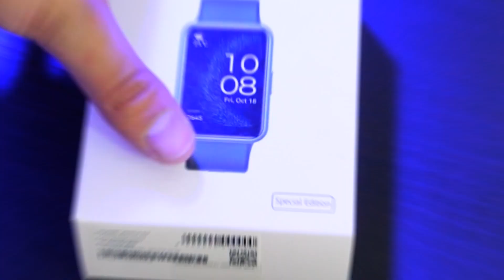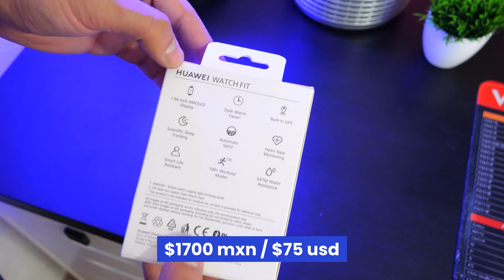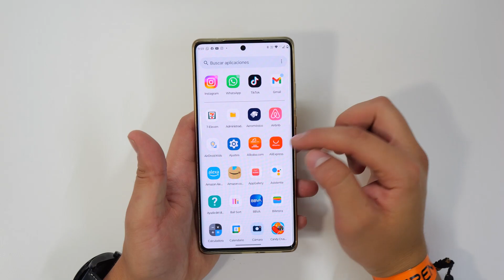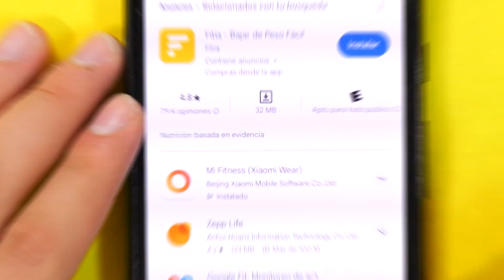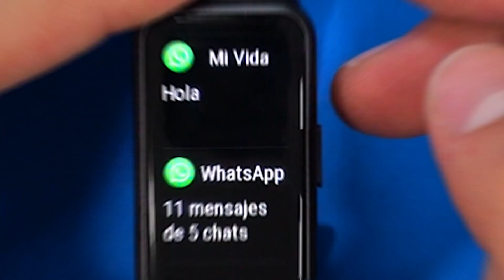Compre las MEJORES bandas inteligentes y esto paso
Hoy vamos a comparar la Xiaomi SmartBand 7 Pro vs Huawei Watch Fit Special Edition vs Honor Band 7

iLas noticias de TECNOLOGÍA DIARIAS! 📰↩️

Highlights
00:00 Introducción
01:30 Unboxing
01:50 Diseño y pantalla
03:33 Aplicación
05:00 Sensores
06:50 Resistencia al agua
08:26 Sistema operativo
10:00 Conclusiones